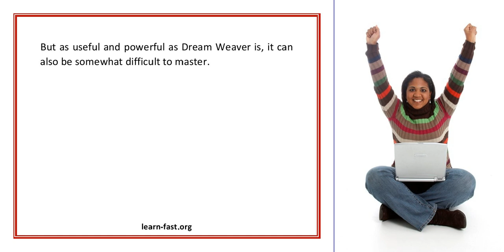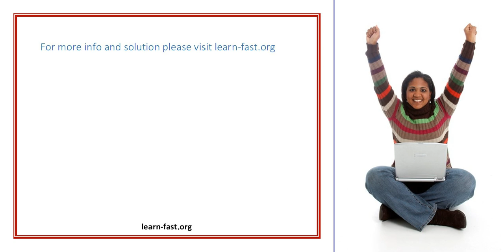Learning The Secrets Of Dream Weaver